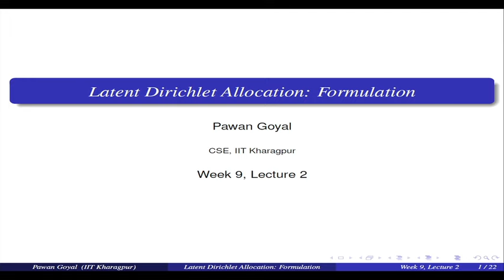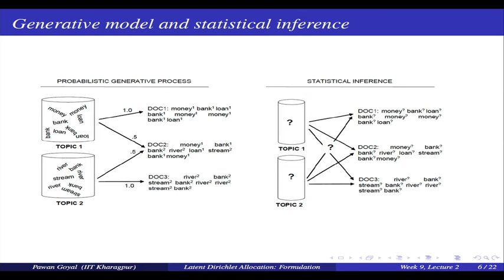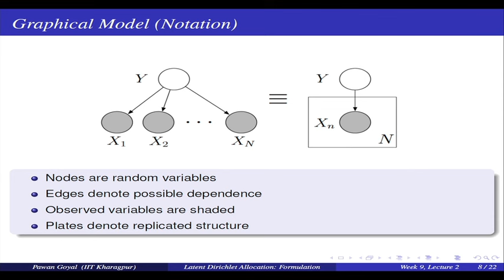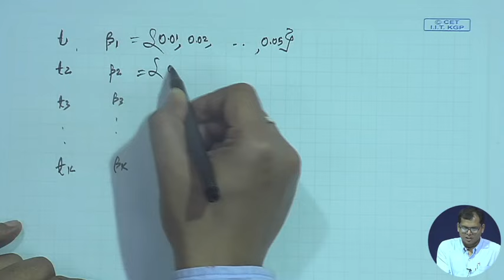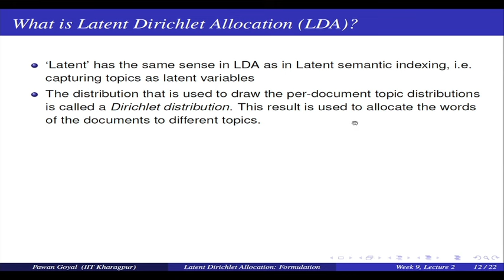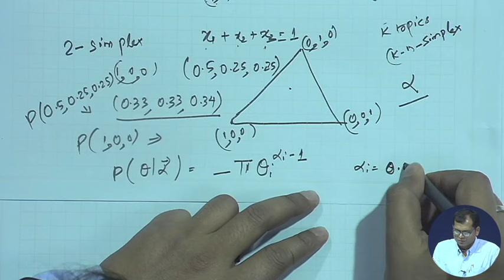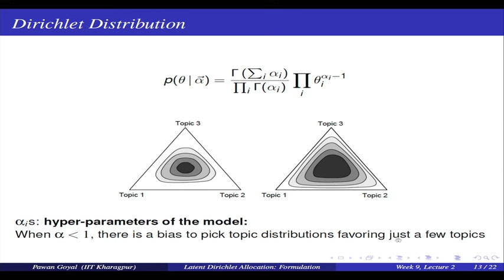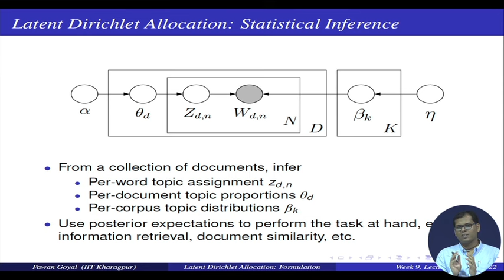Lecture 43 :Latent Dirichlet Allocation : Formulation